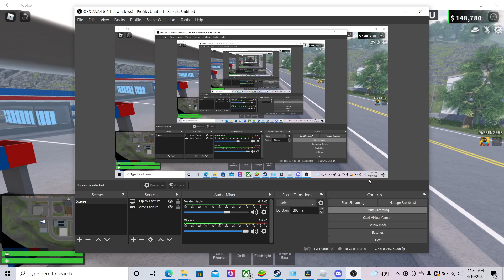Roblox liberty county